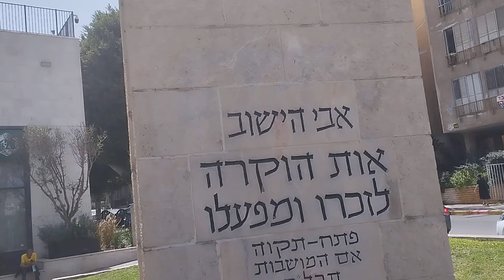אתר למקום להנצחת הברון אדמונד דה רוטשילד בפתח תקווה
סיור טיול גיבוש בפתח תקווה ובתים מספרים היסטוריים בפתח תקווה.